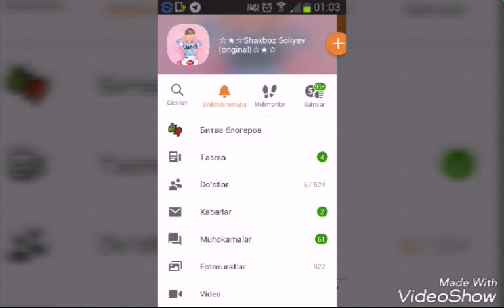Omonjon Ahmedov-sani sevaman 2016 exclusive premier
Created by VideoShow uzclub.net shaxboz_soliyev